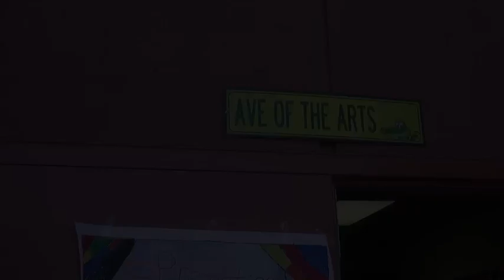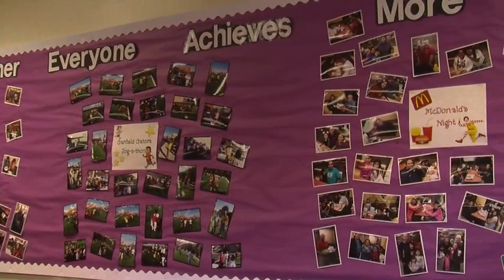Garfield Elementary Character Matters 2014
Summer Enrichment program at Garfield Elementary present "Character Matters" a play that expresses and depicts  the value of ethics and morales.